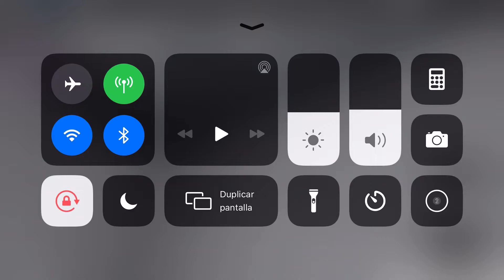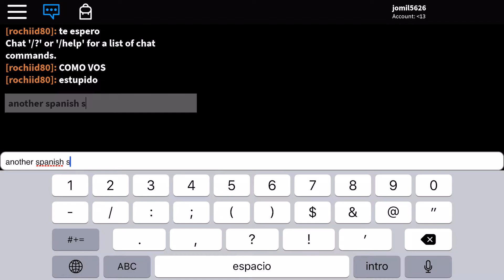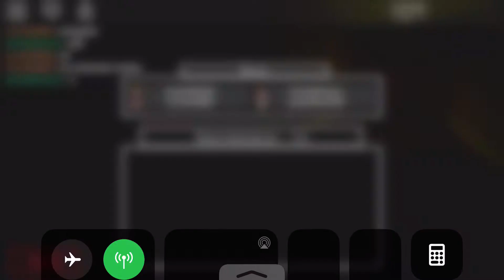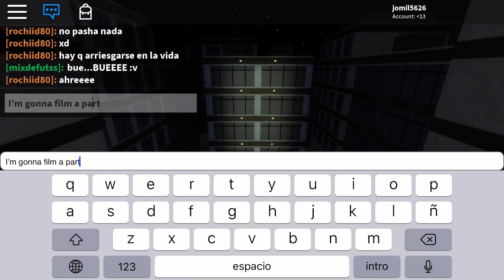playing in a spanish server